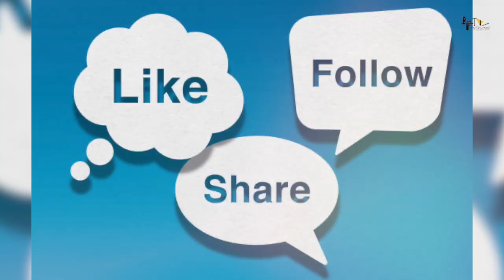Heropanti 2 | 41 Interesting Facts | Tiger Shroff | Kriti Sanon | Nawazuddin | Upcoming | 2022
Recent news: Disha Patani says 'can't wait' as Tiger Shroff announces the release date of 'Heropanti 2' starring Tara

0:00 Intro
1:10 Kya tiger ne finally btai ki heropanti ki release date?
1:50 Kya hai film ki khas bathe?

Nawazuddin Siddiqui can be seen playing the role of Villain in Heropanti 2. According to the released script of the film, Nawazuddin Siddiqui will be seen in the role of a very vicious underworld don.Tiger Shroff and Nawazuddin Siddiqui have previously worked together in the film Munna Michael.

This is the movie review of the upcoming romantic action film, Heropanti Starring one of the most loved actors of Bollywood, Tiger Shroff along with Kriti Sanon, this movie has remained the talk of the town for quite a few time now. Though there has been a lot of speculation regarding who will be starring opposite Tiger, with the release of the trailer, it's very clear that Kriti will be again be seen together with his debut partner.

Story by Bhaskar
Based on Parugu
Starring Tiger Shroff
Tara Sutaria
Prakash Raj

Upcoming Movie of Tiger Shroff Heropanti 2
Sequel of Heropanti
Tiger Shroff First look from heropanti 2
Heropanti 2 Movie Trailer
Heropanti 2 movie Budget
Heropanti 2 movie Box Office Collection